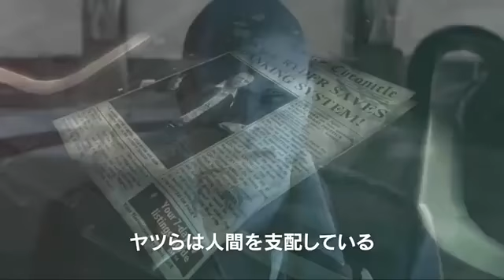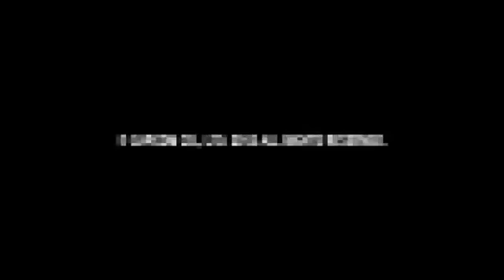DmC Devil May Cry Nothing Helps Trailer433